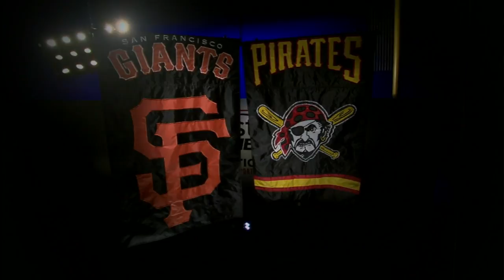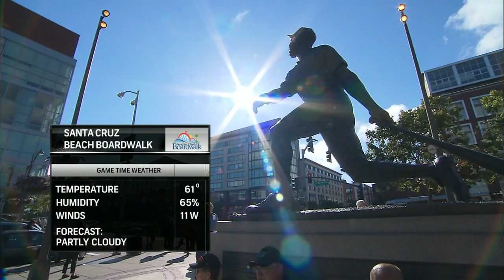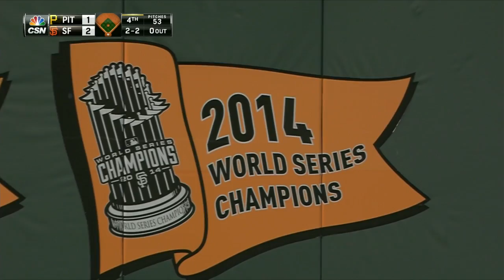PIT AT SFN - June 02, 2015